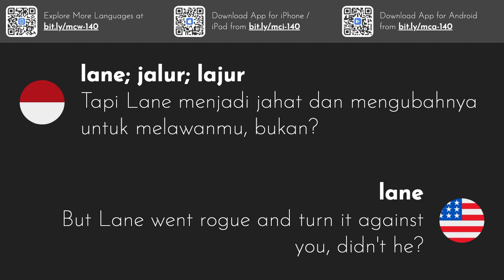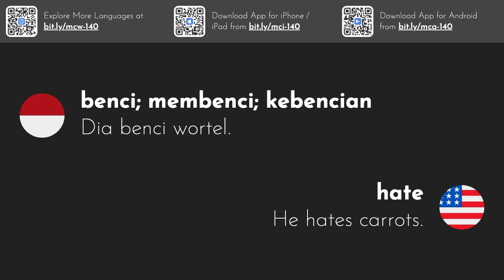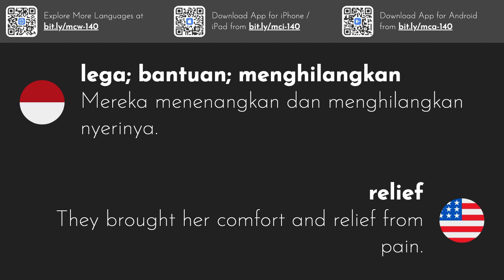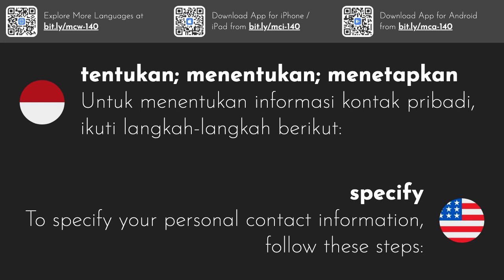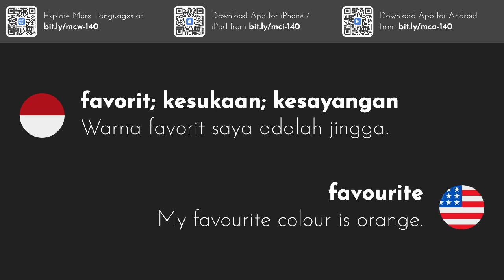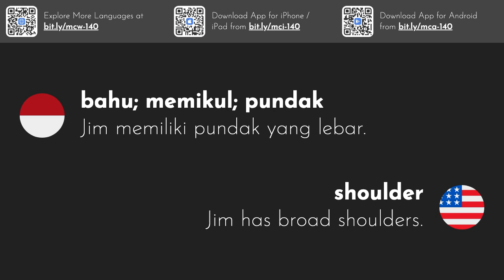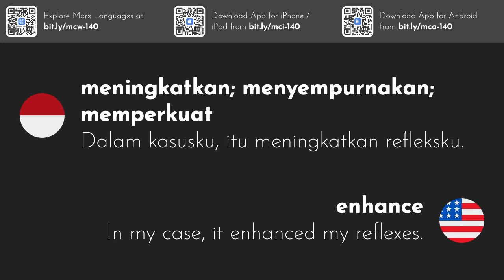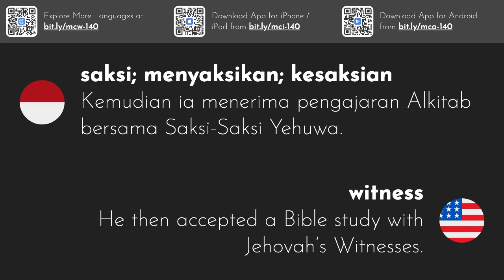3000 kata bahasa Inggris yang paling umum | Bagian 7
Seri video ini memberi Anda 3000 kata bahasa Inggris yang paling sering digunakan dengan contoh kalimat.
Unduh aplikasi iOS atau Android kami untuk mempelajari kata-kata ini saat bepergian